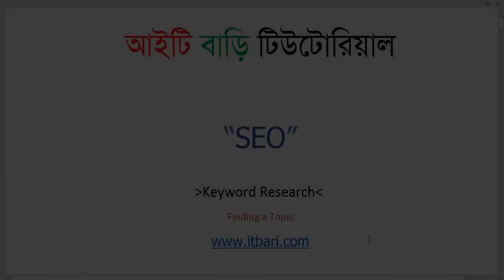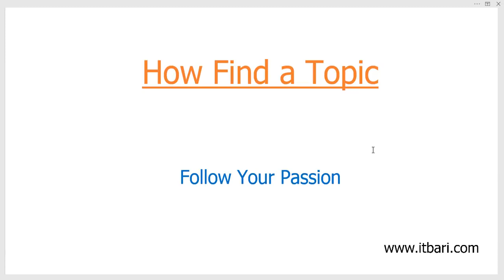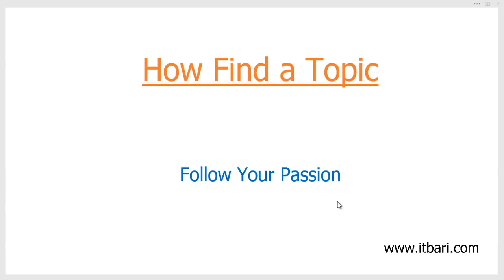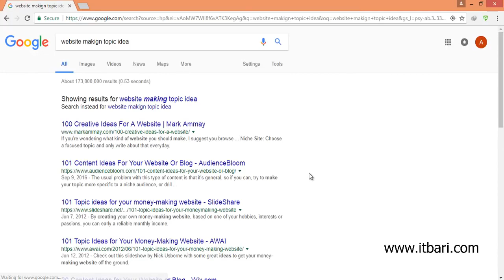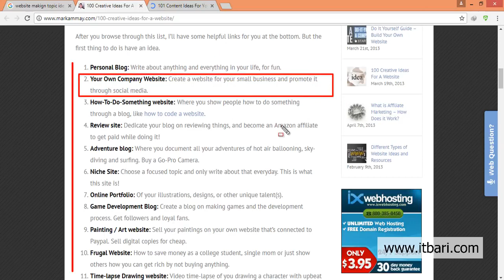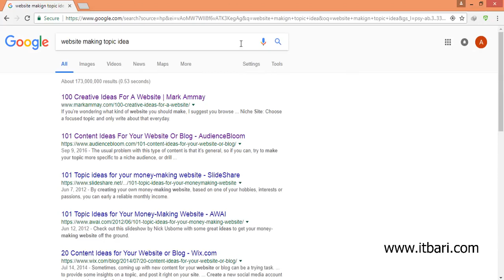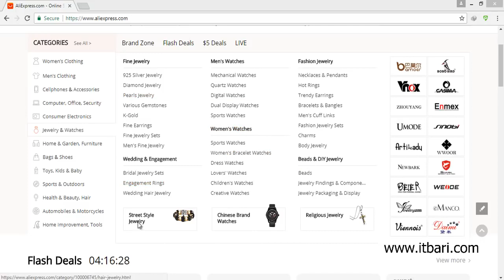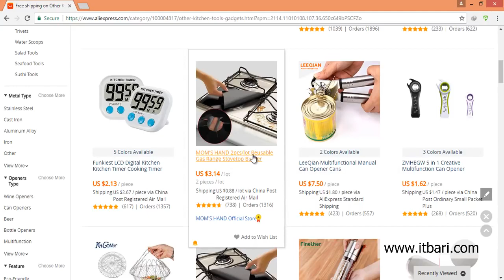Keyword Research Tutorial Outline 2018 । Finding a Topic Niche